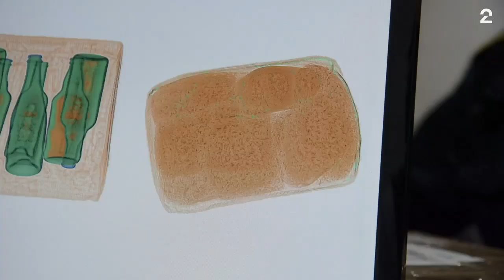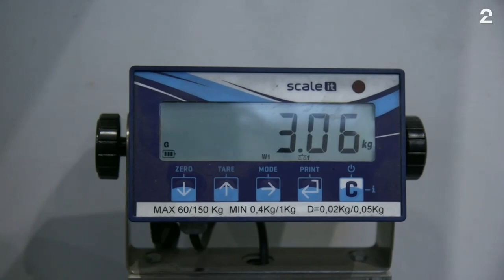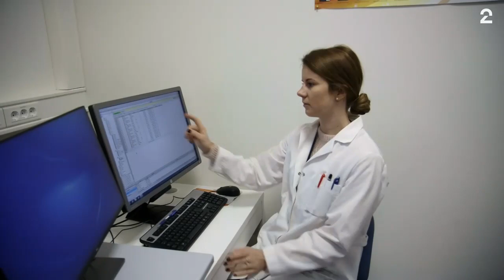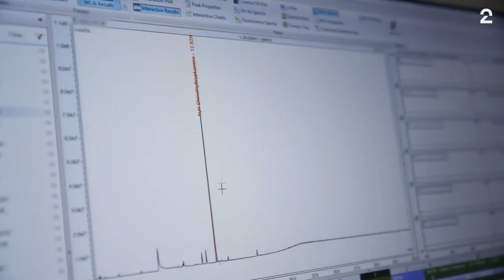Toll: Tollerne finner changa - ayahuasca - DMT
Tollerne finner 3kg med changa, både strimlet og malt opp.